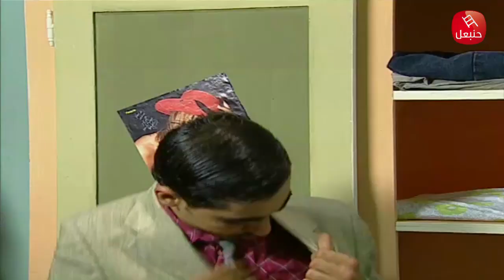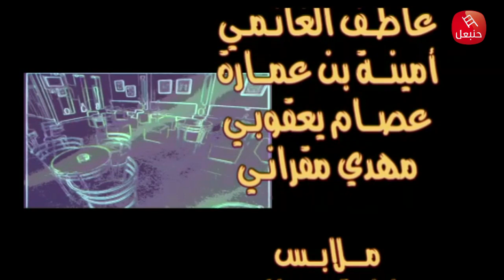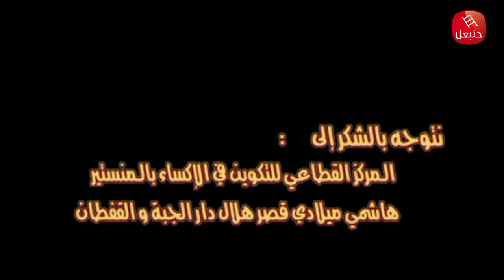Série Café Jalloul || Ep 09 سلسلة قهوة جلول | الحلقة